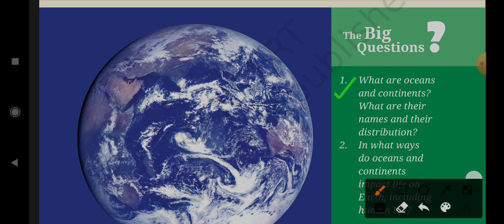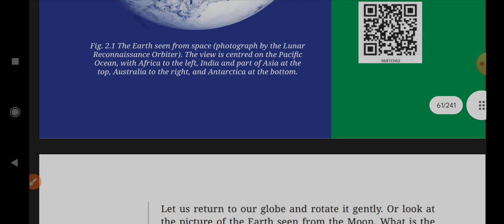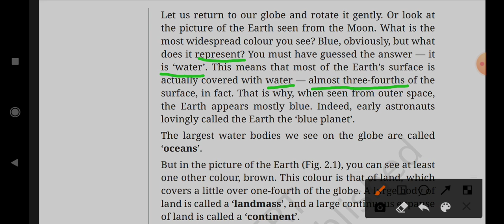NCERT Class 6 Social Science Chapter-2 Oceans and Continents (Part-1)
YouTube playlist Class 6 Social science

YouTube playlist Class 6 Science

YouTube playlist  Class 6 Sanskrit

YouTube playlist Class 6 Maths